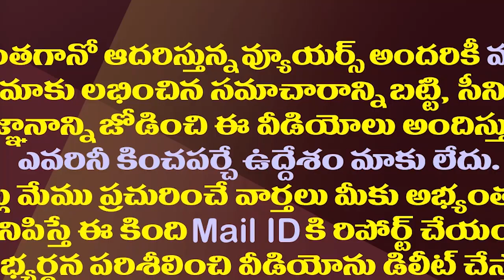తెరపైకి ఆ లేఖ..వివేకా కేసులో మరో కీలక పరిణామం| Key Update In YS Viveka Case CBI Investigation